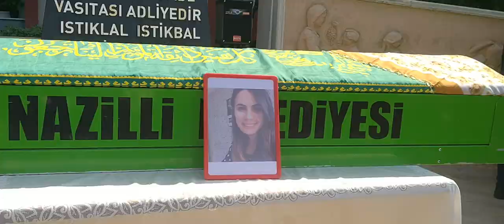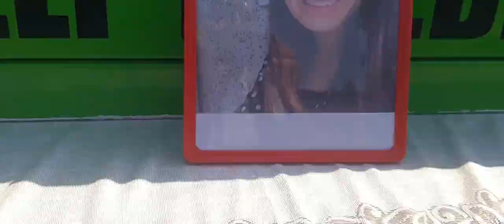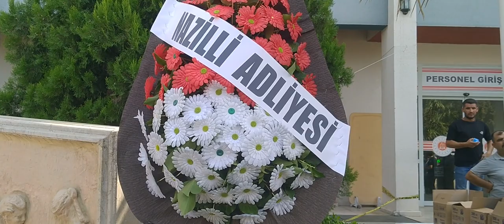MHP’li Belediye Meclis Üyesi Akçöltekin Son Yolculuğuna Uğurlandı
Geçirdiği kalp krizi sonrasında hayatını kaybeden Milliyetçi Hareket Partili (MHP) Efeler Belediye Meclis Üyesi Avukat Savaş Akçöltekin son yolculuğuna uğurlandı.